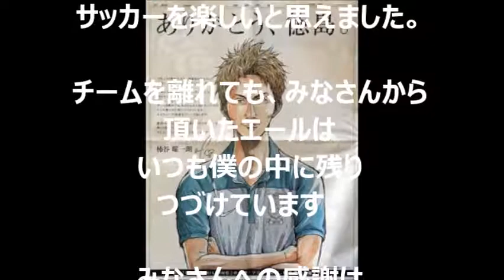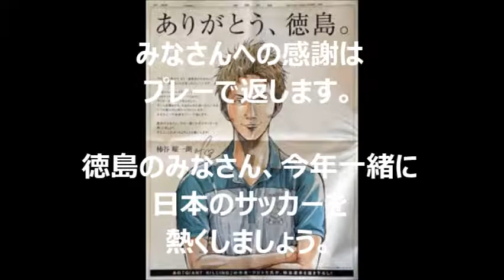【感動】柿谷曜一朗選手が掲載した広告【サッカー】【胸がスーッとする話】【サッカー感動話】